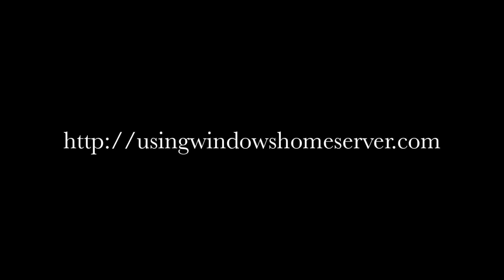A Quick Look at the Microsoft Booth CES 2011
A quick look at the Microsoft Booth at CES 2011 - and it was quiet at the point I took this video!